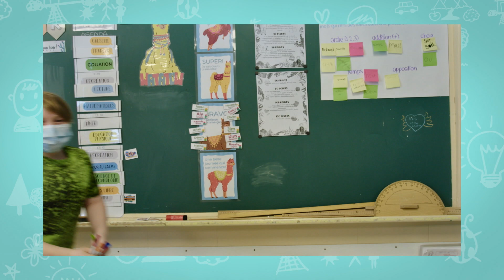Le dessin est dans le pré - Saison 3 : La classe de Clara, de L'amour est dans le pré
Les élèves de la classe de Clara nous font découvrir leur famille en la dessinant.

Retrouvez des couples de L'AMOUR EST DANS LE PRÉ, dont les histoires, la sincérité et, pour certains, le franc-parler ont laissé leur marque! Ces couples, parfois parents de nombreux enfants, sont solides et inspirants. En plus de toute la gestion de la ferme, leur vie de famille est pratiquement comme une deuxième entreprise.

Visitez la page de La famille est dans le pré, revoyez les épisodes ainsi que plus de contenu exclusif sur Noovo.ca :